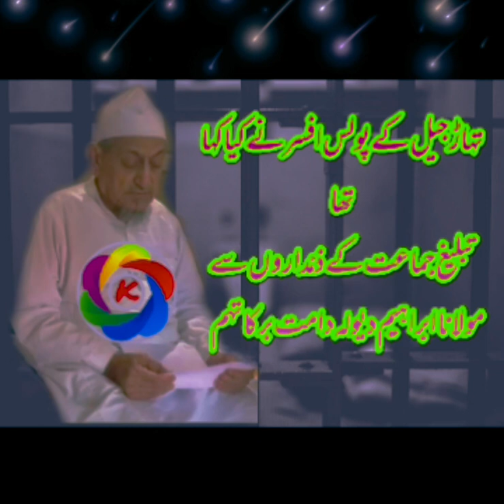Tihad_Jail me Tableeg